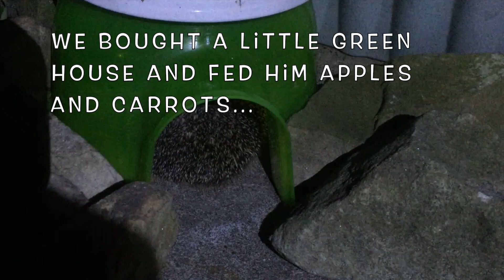Munching munchkin!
Enjoy our little garden visitor with us!🦔